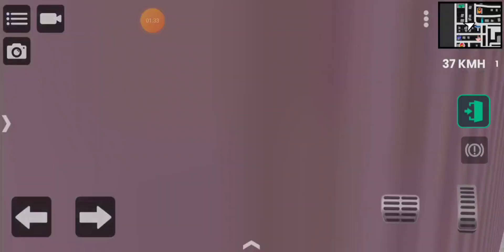SUPER NOVIDADE - PERSONALIZARAM A ROTATÓRIA DO REBAIXADOS ELITE BRASIL